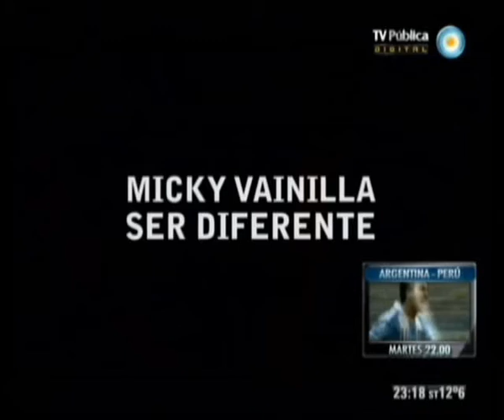Micky Vainilla - 10/9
"como distinguir un pobre de un delincuente"